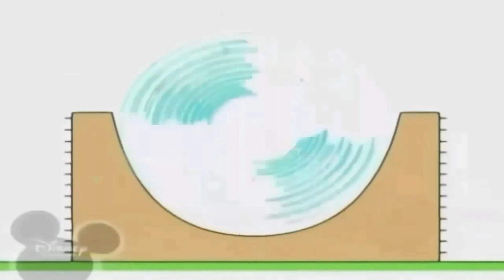6 января 2022 г.